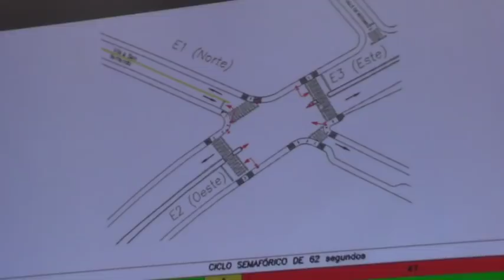Consultoría del Plan de Movilidad sugiere nuevas paradas de buses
La socialización del plan de movilidad desarrollado el viernes 11 de mayo en el salón de sesiones del Municipio de Girón, se extendió por más de tres horas y media, muchos de los asistentes abandonaron el recinto paulatinamente, pocos estuvieron hasta el final y escucharon uno de los temas que semanas atrás causó controversia en referencia al cambio de las paradas de buses en la vía principal.